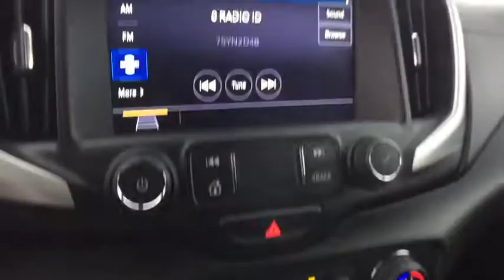2019 GMC Terrain Clarkston, Waterford, Lake Orion, Grand Blanc, Highland, MI P10368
Summit White Used 2019 GMC Terrain available in Clarkston, Michigan at Bowman Chevrolet. Servicing the Waterford, Lake Orion, Grand Blanc, Highland, MI area.

Bowman Chevrolet
6750 Dixie Hwy

2019 TERRAIN SLT AWD with Low Miles and One Owner Clean Carfax**Preferred Package**Memory Package**GMC Interior Protection Package**AWD**Back-Up Camera**Bluetooth**Auto Start Stop**Infotainment Center**Leather, Memory Feature, Front Heated Seating**USB Port, Radio Wheel Control, Satellite Radio**Automatic Temperature**Heated Steering Wheel**Push Start**Remote Start**Keyless Entry**Auto Headlights**Temperature and Compass**Heated Mirrors**Auto Garage Opener**Alloy Wheels**On Star Available Services**Side Air Bags**Traction Control**Dual Power Seating**brbrAt Bowman Auto Group we provide One Great Experience and are proud to offer Transparent Pricing!. Proudly serving: Oakland County, Clarkston, Bloomfield Hills, Flint, Waterford, Holly, Whitelake, Lake Orion and Detroit. brbrAwards:br  * JD Power Automotive Performance, Execution and Layout (APEAL) Study